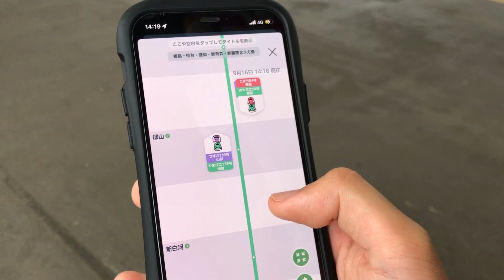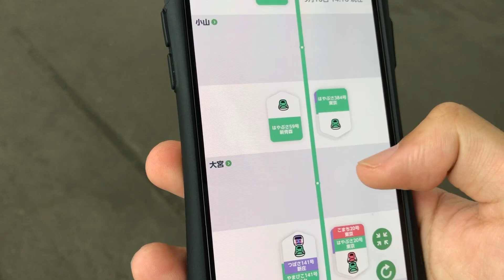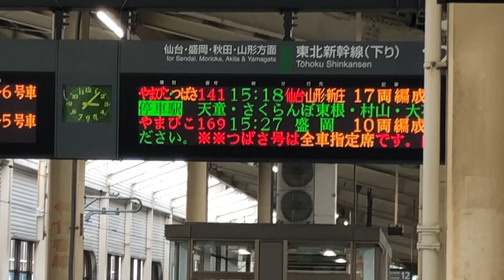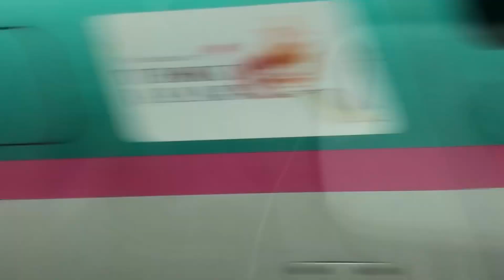【ちょい発着集】東北・山形新幹線郡山駅に行ってきた！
Instagramメインで色々発信していけたらと思います！

※撮影時はマイクを多く使用しています

《再生リスト》